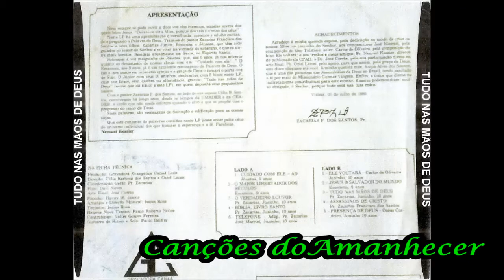Pr Zacarias,Zacarias Jr e Jônatas Tudo Nas Mãos de Deus Completo